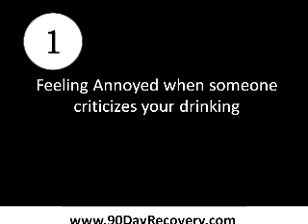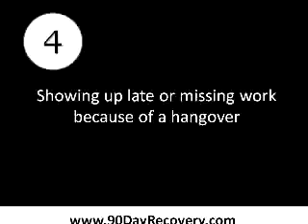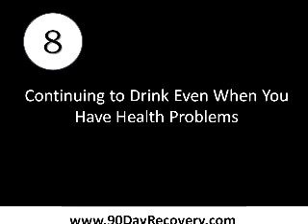Ten_Signs_of_Alcoholism.webm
There is "strong evidence" that alcohol causes seven cancers, and other evidence indicates that it "probably" causes more, according to a new literature review published online July 21 in Addiction.

Epidemiologic evidence supports a causal association of alcohol consumption and cancers of the oropharynx, larynx, esophagus, liver, colon, rectum, and female breast, says Jennie Connor, MB, ChB, MPH, from the Department of Preventive and Social Medicine, University of Otago, in Dunegin, New Zealand.

In short, alcohol causes cancer.

This is not news, says Dr Connor. The International Agency for Research on Cancer (IARC) and other agencies have long identified alcohol consumption as being causally associated with these seven cancers.

Signs of Alcoholism: Do You Have an Alcohol Abuse Problem?

Are you having a problem with your drinking? Do your friends and family frequently complain that you drink too much? Have you experienced blackouts, not remembering what you have done during drinking episodes? Or have you experienced problems during your drinking that probably wouldn't have happened if you had been sober?

There are some signs that indicate that you may have a problem with alcohol. They include:

You frequently drink more than you meant to
You drink on a daily basis to cope with stress or strong emotions
You try to hide how much you're drinking
You need to drink to cope with day to day stress
You are neglecting responsibilities at home, work or school
You give up activities you used to enjoy because of alcohol
You keep drinking even if you start having legal problems or relationship problems